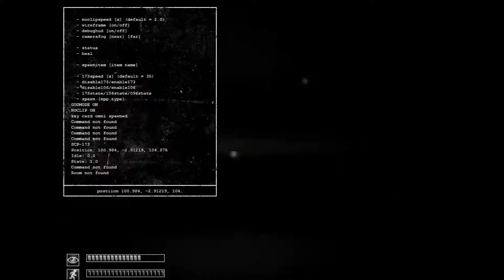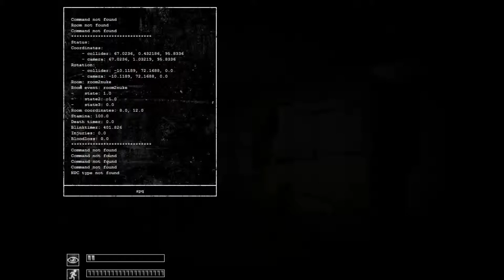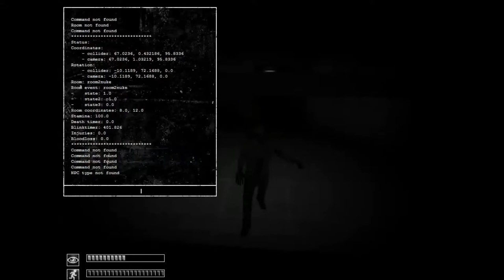SCP Containment Breach Episode 6: Progress? What is progress? [Jason]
All these vids are for you and YOU only!